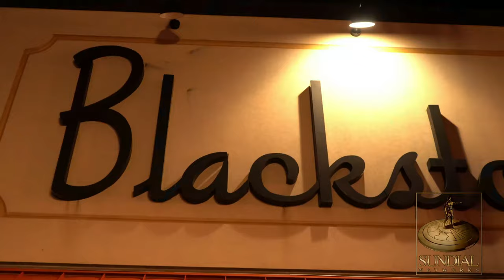Cause n Effects (Talk Show) Game of Life Season 1 Ep 15